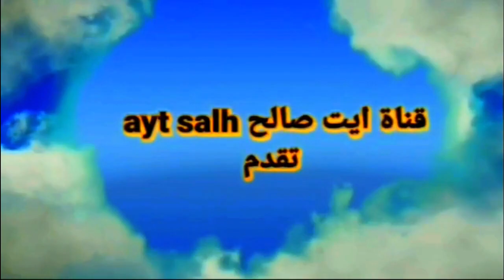1 ايت صالح ايت اوفقير افران في ايت شعايب يوم 21/08/2022 سهرة جميلة تيفساسين خاص